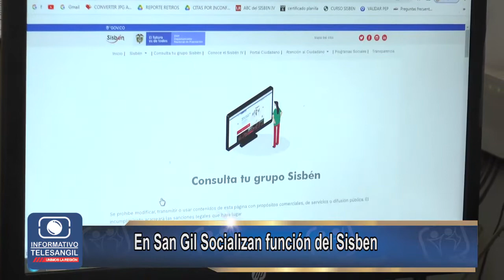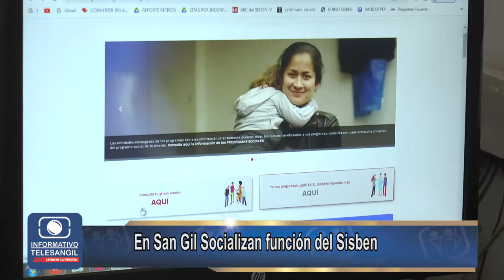En San Gil Socializan función del Sisben